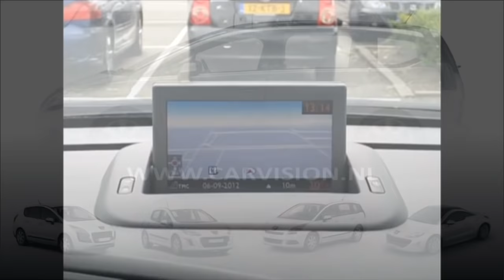Peugeot rearview camera / video Interface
The Peugeot rearview camera / video interface is now available for the Peugeot 308, 3008, 5008 and RCZ with an original  "Flip Over" navigationscreen.
With this special interface it's now possible to install external video sources, for example; CarTV television (Digitenne), DVD-player, rearviewcamera and many more..

This Peugeot interface has 2 video inputs and 1 rearviewcamera input.

The rearviewcamera will automatically go on when you put the car in reverse..

NO need for jailbreaking on the original CanBus system!